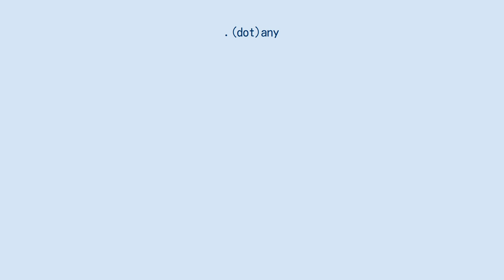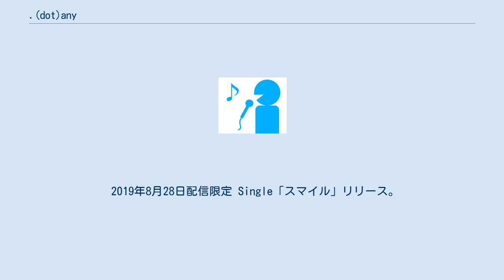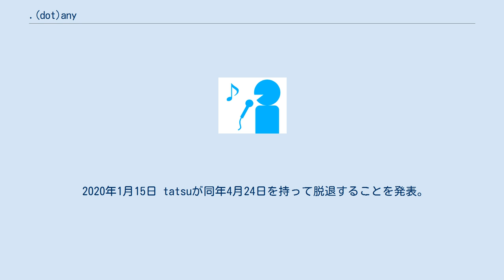.(dot)any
.(dot)any（ドットエニー）は、東京都にて結成された日本のロックバンド。
 2017年5月結成。
バンドメンバーを探していたtatsuが、幼馴染のAtsuyuK!と、後輩のわかざえもん、知人の紹介で知り合った藤田を誘い結成。
当初tatsuから誘われた藤田は断った。
理由は仲良くなれなさそうだったから。
その後、スタジオに入るうち楽しくなり加入する意思になった。
 2017年11月に本格始動。
 2017年11月28日、渋谷TSUTAYA O-Crestで初ライブを行う。
 2017年12月18日に1st demo「Emerge」を200枚限定、ライブ会場限定でリリース。
 2018年2月21日、1st demo「Emerge」がソールドアウト。
 2018年4月28日、1st single「302/桜花抄」をライブ会場限定でリリースする。
 2018年11月7日、1st EP「Do-cu-mentally」を、タワーレコード新宿店にて販売開始。
 2018年11月28日、渋谷WWWにて、1周年を記念したワンマンライブを開催。
同日わかざえもんが脱退。
 2019年4月、6月、8月に渡り、東阪自主企画「.literally ～ガチの対バン6本勝負～」を開催。
 2019年6月26日配信限定 Single 「ハナノナ」リリース。
 2019年8月28日配信限定 Single「スマイル」リリース。
 2019年11月20日配信限定 Single「ほころび」リリース。
 2019年11月28日には東京・渋谷WWW Xにて活動2周年を記念したワンマンライブ.(dot)any 2nd Anniversary One man live「～ガチの1本勝負～」を開催。
 2019年12月12日には下北沢GARAGEにて.(dot)any 「.literally〜令和の師走、裏ワンマン〜」を開催。
 2020年1月31日よりヨイズとのスプリットツアー「アイの息吹ツアー」を東名阪そして最後に東京と4ヶ所で開催。
 2020年1月15日 tatsuが同年4月24日を持って脱退することを発表。
(延期) 2020年7月24日 下北沢GARAGEにてワンマン配信ライブをもってtatsuが脱退。
 2020年8月1日 オンラインショップ限定シングル「デライト(Home Rec Demo)」リリース。
以下は公式SNSアカウント